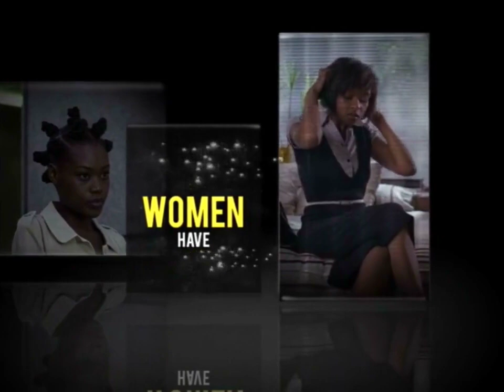Sunsilk Afro Anti-Dandruff "No Limits" 30s - South Africa, 2007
May or may not have been aired in other countries in Africa where this was available.